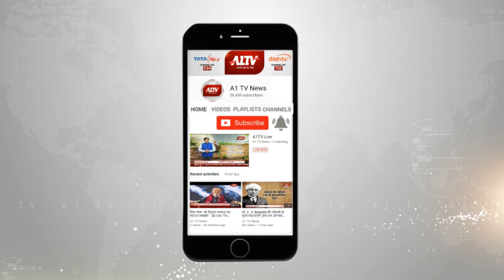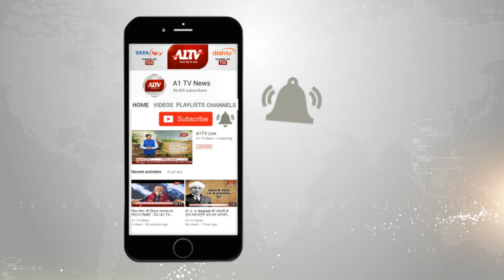किराए की कोख का सौदा...